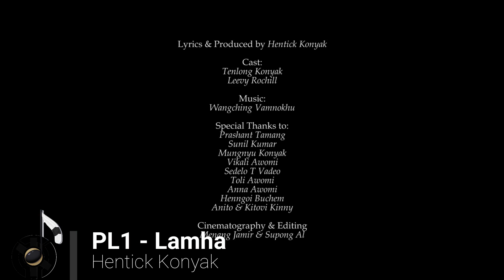PL1 Hentick Konyak - Lamha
11th Music Awards Of Nagaland
Hentick Konyak is a young talented upcoming Hindi artist hailing from the small town of Naginimora in the Mon district of Nagaland. A teacher by profession, Hentick started singing from an early age. Growing up in a Hindi speaking community of police personals helped him to sing and write Hindi songs. Hentick was one of the contestants representing Nagaland at the Northeast Highway Star Voice Hunt in 2011 where he finished as one of the finalist. He has won the award for Best Pop Song (Hindi/ Local Dialects) in MAN 2018